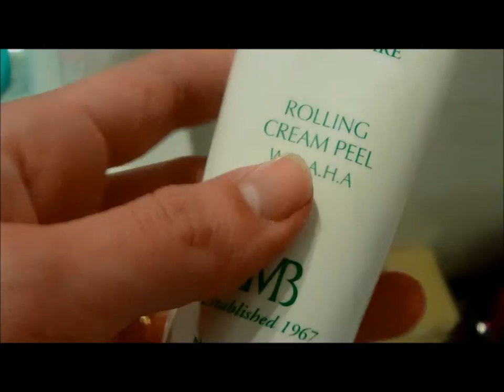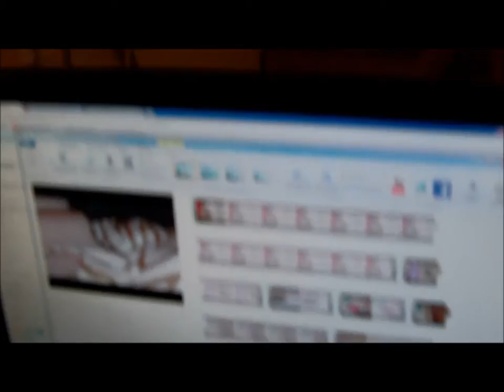VLOG, Day 6-7 : OOTN, soin du visage et ma Girafe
Retrouvez mes vlogs, que j'essaie de poster au quotidien, autant que faire se peut!

Bisous!